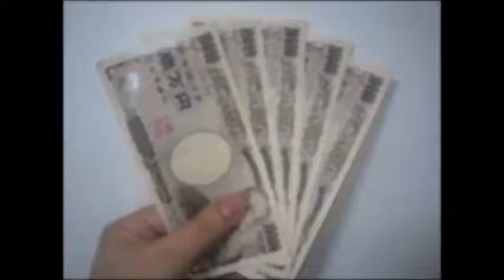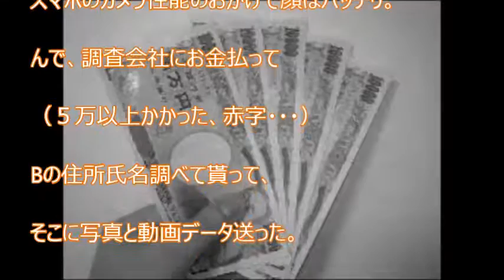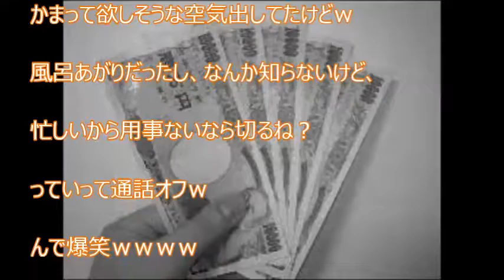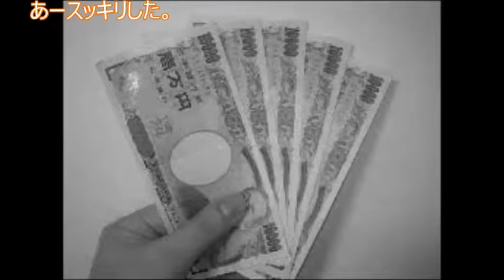【スカッと爽快】 彼氏「お前は遊びだった」私「捨てないで(泣)」→結果。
【関連動画】